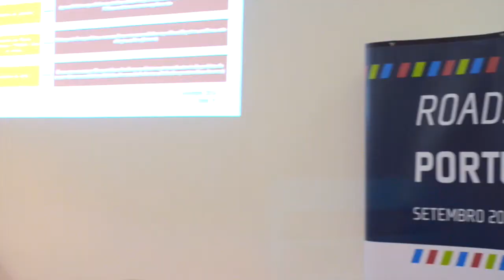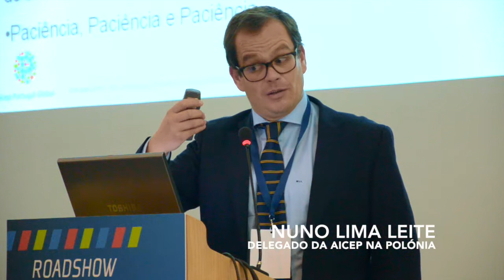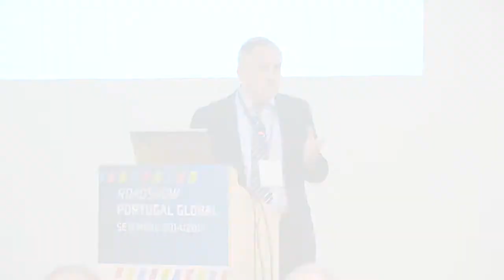AICEP Roadshow Leiria - 17 de setembro de 2014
O Roadshow Portugal Global é uma iniciativa da AICEP que visa dar um impulso às exportações e à internacionalização da economia portuguesa através de uma política de proximidade às empresas.